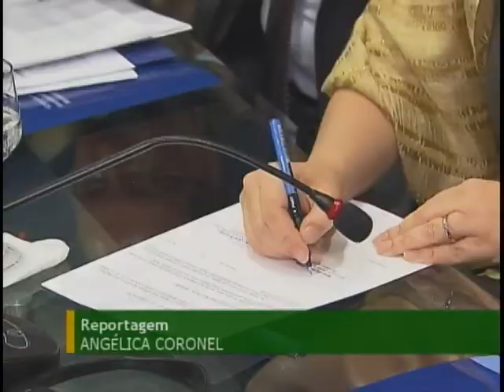Governo discute critérios para criação de novos municípios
NBR Notícias - 06.09.11: Por lei a criação de novos municípios é da Câmara dos Deputados. Mas há projetos de leis estaduais para passar essa responsabilidade para os Estados. O Palácio do Planalto começou a discutir critérios para a criação de novos municípios depois de se esforçar para segurar, durante os últimos 8 anos, a pressão política para apoiar o movimento. Ainda não há nenhuma decisão tomada, mas o governo federal quer estimular o debate sobre o assunto entre políticos e especialistas da academia.